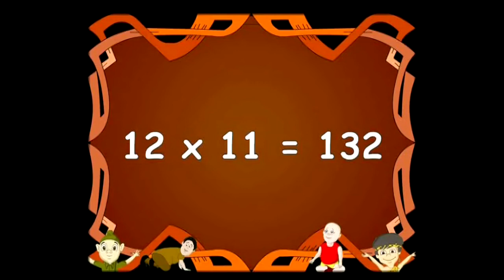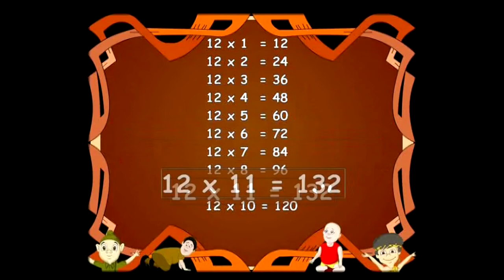Learn Multiplication Table Of Twelve | 12 x 1 = 12 12 Times Tables Fun & Learn Video for Kids